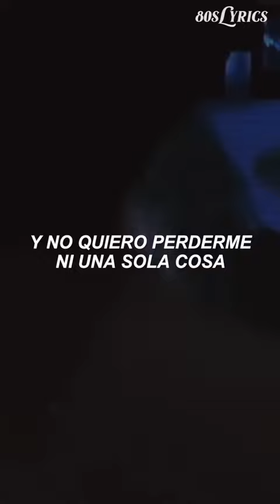Mientras estas lejos y soñando